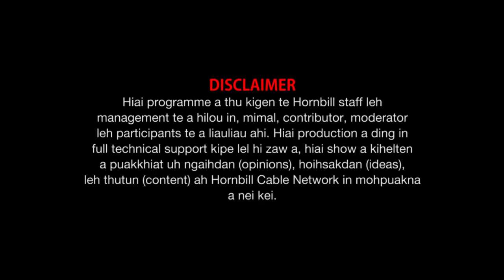WEEKEND HORN INTERVIEW T Chinzakhup Paite Legendary Singer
T CHINZAKHUP PAITE  VETERAN SINGER

Property of Hornbill Cable Network @Jan 30, 2021.